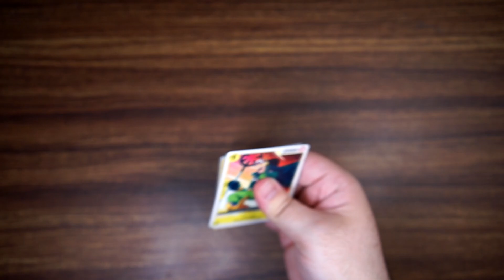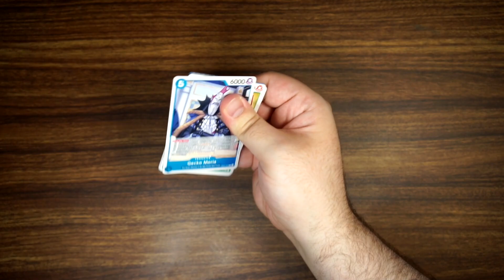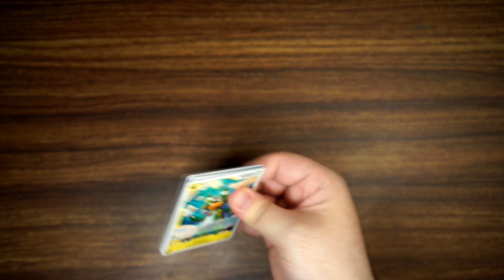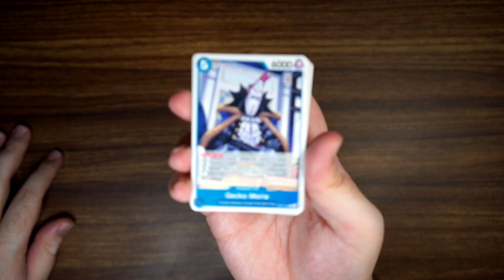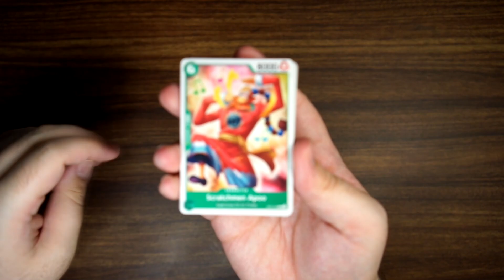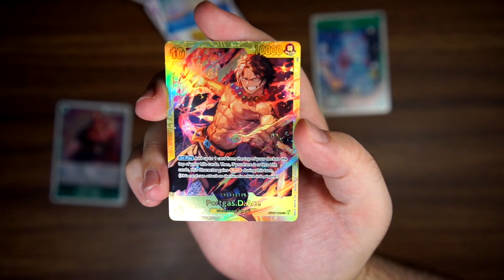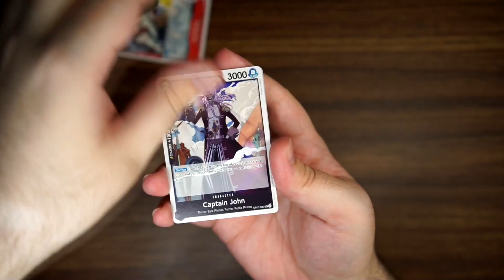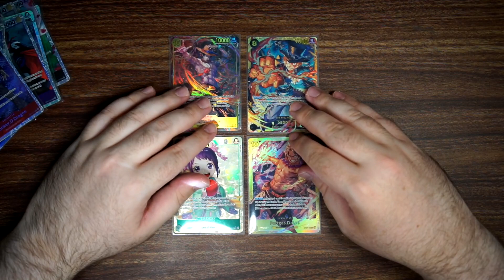One Piece OP07 Unboxing - Ace and Sabo!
OP07 is here for the One Piece TCG, and I have a whole case to open! Today I opened 2 boxes, with four alternate art/secret rare hits.